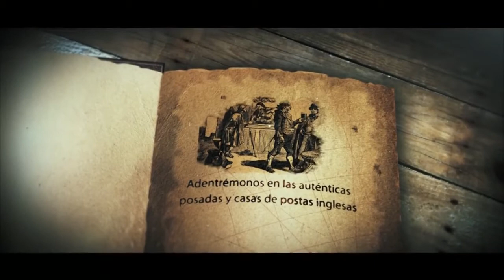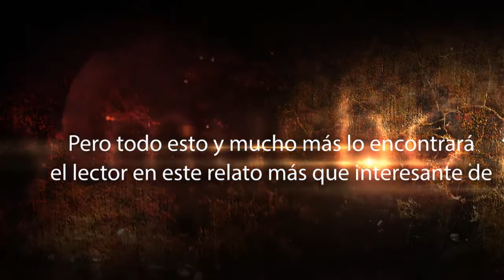Y Shakespeare leyó el Quijote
"José Enrique Gil-Delgado combina lainvestigación histórica y la narración novelada para recrear un supuesto encuentro entre los dos grandes genios de la literatura universal: Cervantes y e Shakespeare.
 Para ello parte de un hecho histórico recientemente probado: la utilización por Shakespeare de un personaje del Quijote, Cardenio, para escribir una de sus últimas obras de teatro"Federico Trillo-Figueroa, Embajador de España en el Reino Unido.